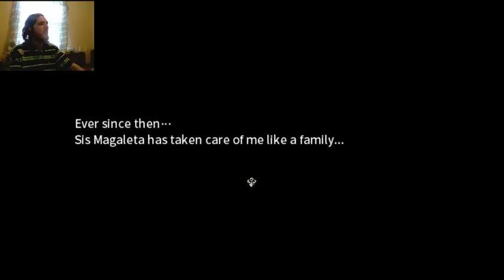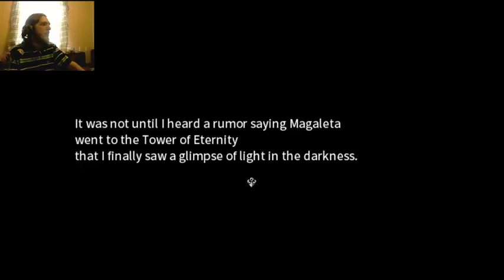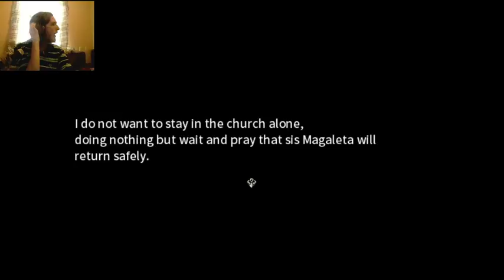Eternal Senia Pt. 1 (First Memory)